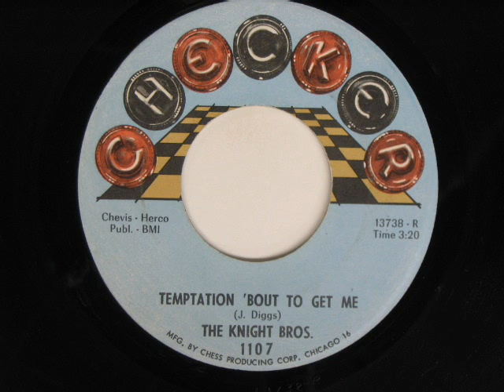The Knight Brothers - Temptation 'Bout To Get Me *Checker Records*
FROM MY COLLECTION TO YOU HOPE ENJOY!